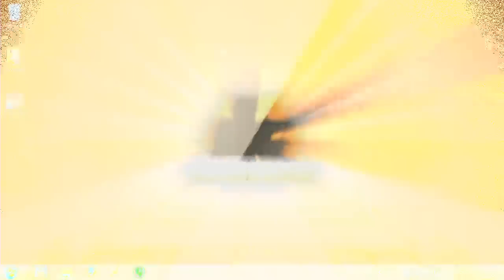Virtus.pro vs NaVi - Overpass (FACEIT Stage 2 Finals)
Virtus.pro Lineup:

Janusz 'Snax' Pogorzelski
Wiktor 'TaZ' Wojtas
Filip 'NEO' Kubski
Paweł 'byali' Bieliński
Jarosław 'pashaBiceps' Jarząbkowski

NaVi Lineup:

Denis 'seized' Kostin
Danylo 'Zeus' Teslenko
Egor 'flamie' Vasilyev
Ladislav 'GuardiaN' Kovács
Ioann 'Edward' Sukhariev

FACEIT League continues with the Finals of the second stage this year that will take place at DreamHack Valencia from July 16th-18th.5 European and 2 North American teams qualified through the online stage, while the Oceanic representative was replaced by Na`Vi as none of Renegades, Immunity and Dire Wolves were able to attend. Eventually EnVyUs were also replaced by Kinguin last minute due to their upcoming roster change.

Tournament format:

8 teams are split into two groups which will be played in GSL format (first two matches and the winners' match will be bo1, while the elimination match and 2nd place decider will be bo3).

Top two teams advance to the single elimination best-of-three playoffs.

Prize distribution:

1. $40,000
2. $20,000
3-4. $10,000
5-6. $6,000
7-8. $4,000

Another $50,000 will be distributed as travel support.

Map pool:

de_mirage
de_dust2
de_inferno
de_cache
de_overpass
de_train
de_cobblestone

About FACEIT